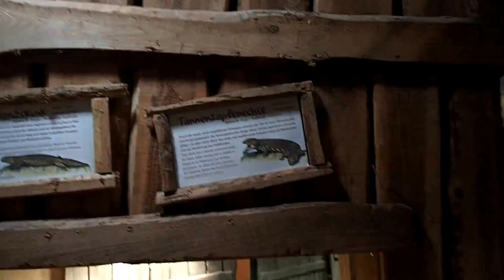33 Varanus glauerti + Tiliqua rugosa Hagenbeck Hamburg 2017